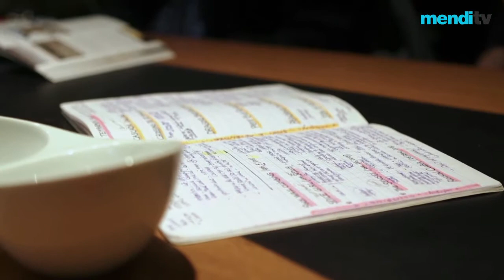#12 Jury Bilbao Mendi Film Festival 2013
El trabajo del jurado del Mendi Film Festival es fundamental. En este video se muestra en que consiste su trabajo, justo a unas horas de publicar la decision final de quienes son los ganadores de BILBAO MENDI FILM FESTIVAL 2013
In this piece you can see what the work of the Mendi Film Festival Jury consists on.
Just when a few hours last to publish the awarded films at BILBAO MENDI FILM FESTIVAL 2013, here you can see their work and hear their points of view.